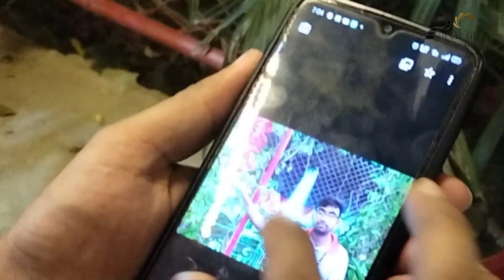নিলাম্বরী রিসোর্ট ৩য় পর্ব Nilambori_Resort_last_step_Full HD 1080p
নিলাম্বরী রিসোর্ট ৩য় পর্ব Nilambori_Resort_last_step_Full HD 1080p vlogs nilambori resort